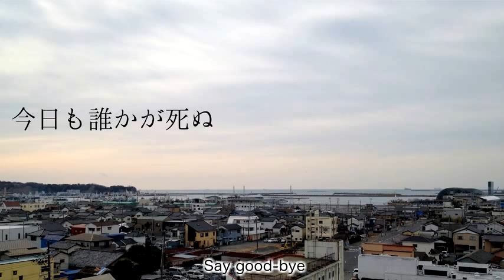【ＶＯＣＡＬＯＩＤ】 【初音ミクV3】 Someone die today 【オリジナル曲】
今日も誰かが死ぬ (someone will die today) Song,Lyrics & Video / ふぐりたつお Fuguri Tatsuo Mylist/9378615